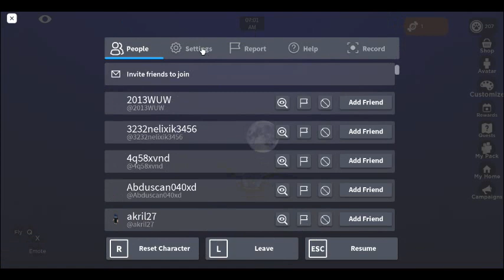Hoary Bat || Untamed Planet || Roblox